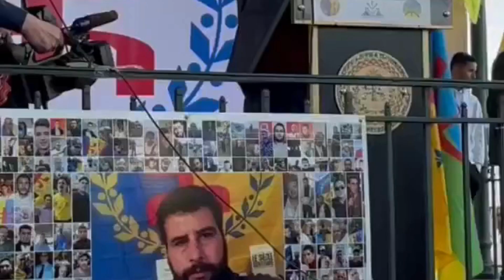Attention à la manipulation des Amazighs contre leur propre cause !!! (CMA au lieu de MCA)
Comment se fait-il qu'il y a 22 pays Arabes et zéro pays Amazighs !
Comment on trouve des millions d'Amazighs, plus nombreux comptabilisés dans les pays Arabes !
Pourquoi les patrimoines Amazighs, les richesses Amazighs sont mis au service des ARABES qui sont les pires colonialistes racistes et dangereux en terre de MASSINISSA !

Tout ça est possible à cause des mercenaires Amazighs qui ont toujours besoin d'avoir un maître étranger mais jamais un chef de leur propre camp !!!